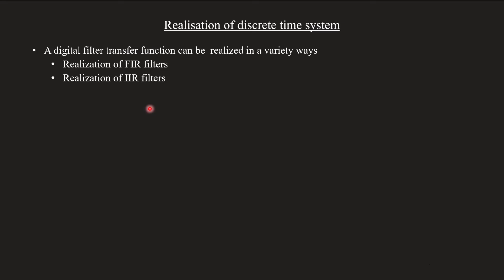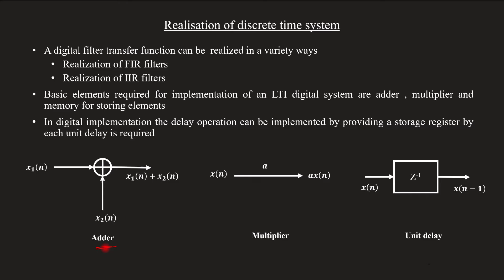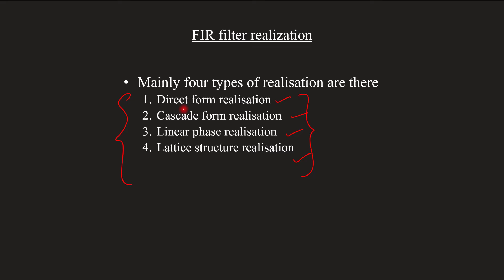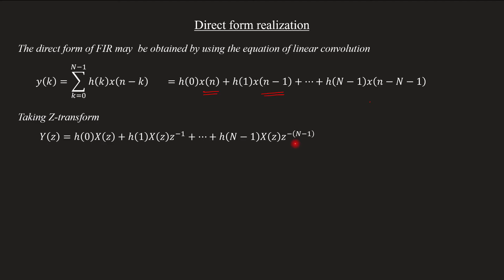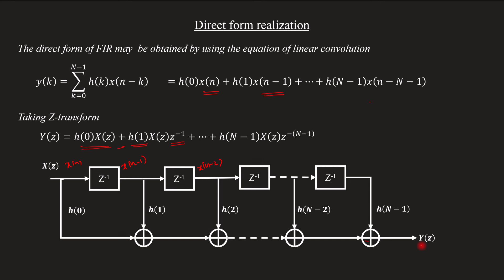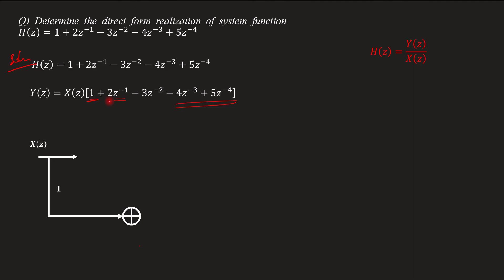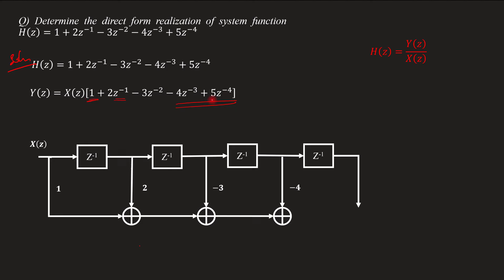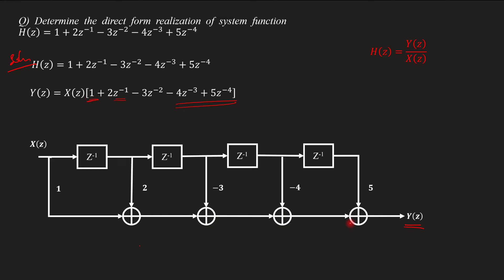Introduction to realisation of FIR filters | Direct form realisation | DSP Module 4 | Lecture 53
Topic covered
Introduction to realisation of  discrete time system
Realisation of FIR filters
Types of realisation of FIR filters
Direct form realisation solved problem